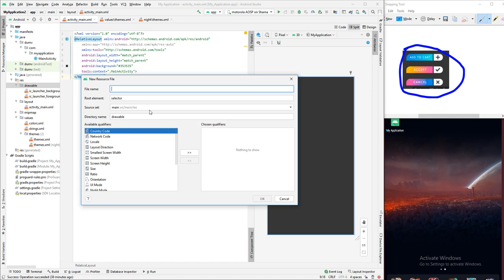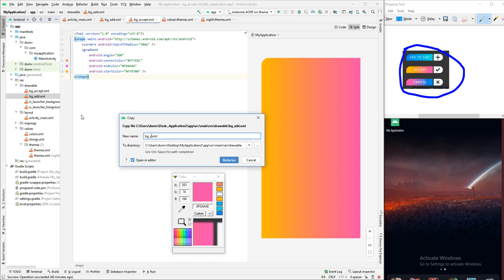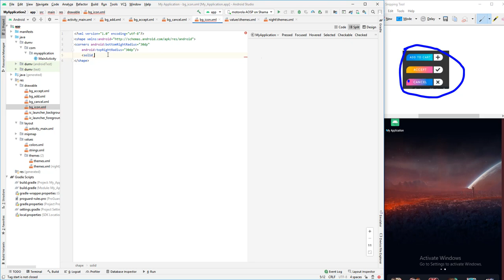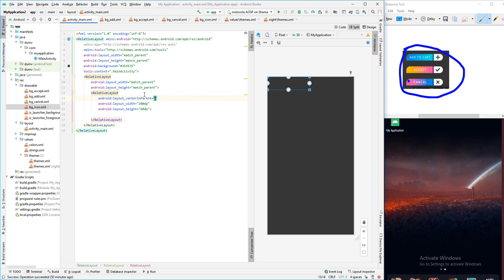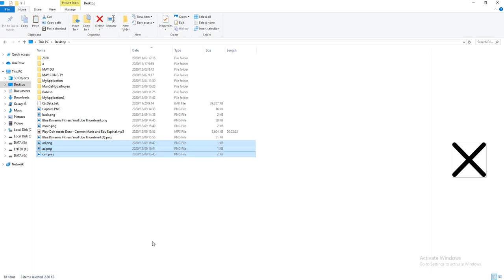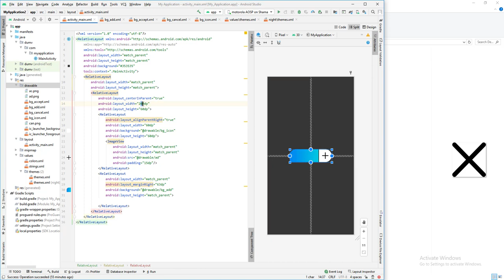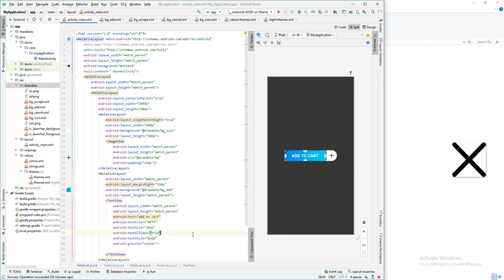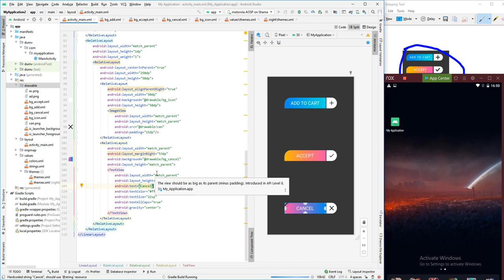Android Studio - Maker Button Cancel,Accept,Add Beautiful - 1